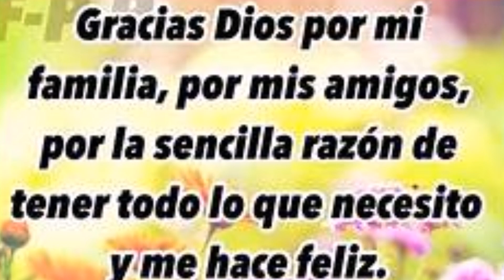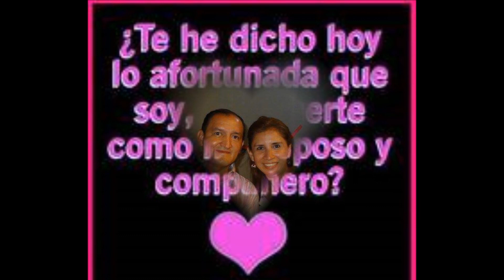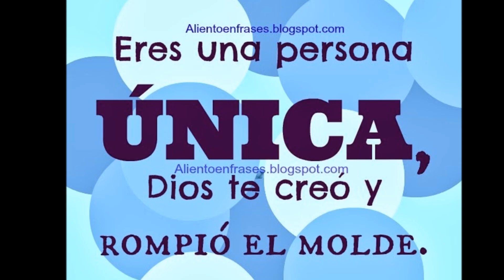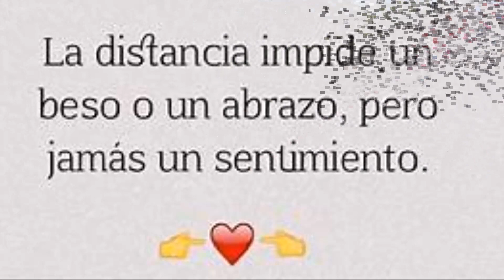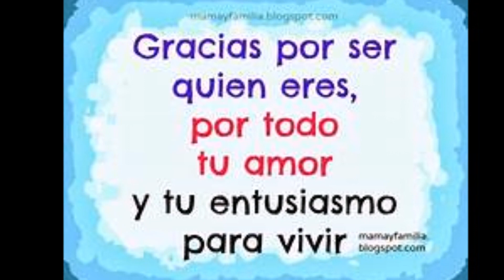Wilson Camacho hasta sus XX años